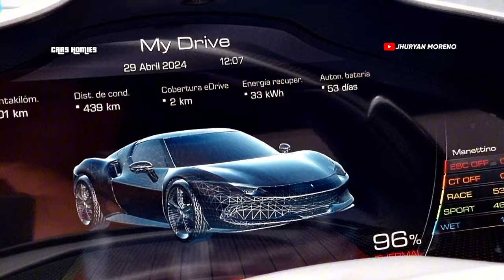FERRARI EN ECUADOR | 296GTB